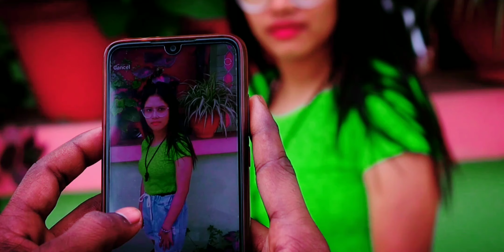Chura Ke Dil Mera || Hot Love Story || Latest Hindi Song 2021 ||Partner Creation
Chura Ke Dil Mera|| Hot Love Story|| Latest Hindi Song || Partner Creation

Original Credit :
Song : Chura Ke Dil Mera Goriya Chali
Singer : Kumar Sanu & Alka Yagnik
Lyrics : Rani Malik
Movie : Main Khiladi Tu Amari

{Do not fake distribution on this song otherwise we will take action)